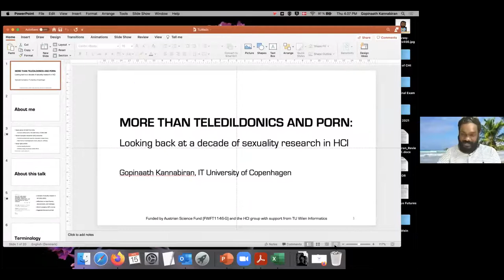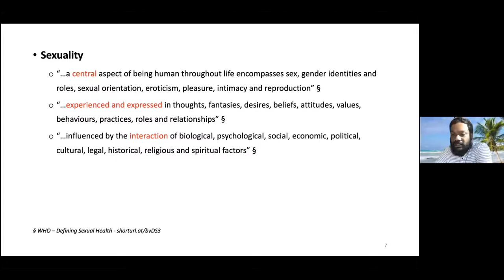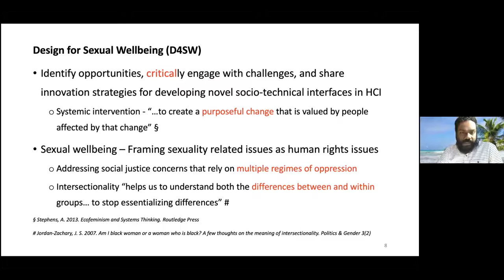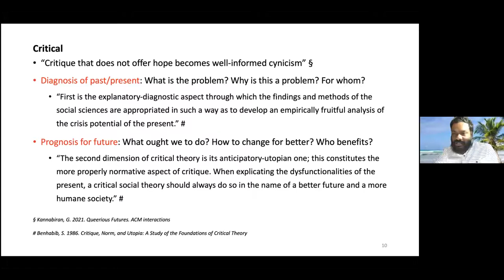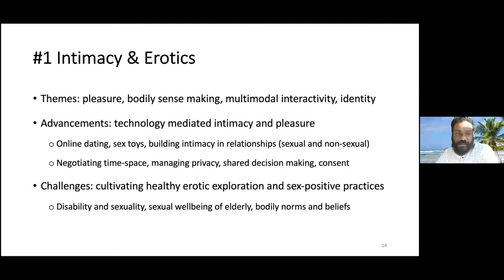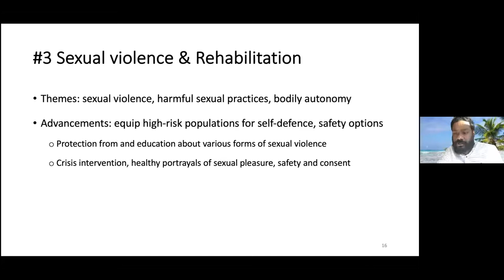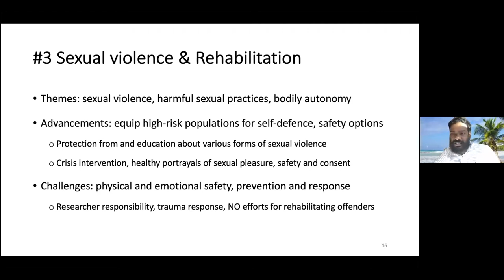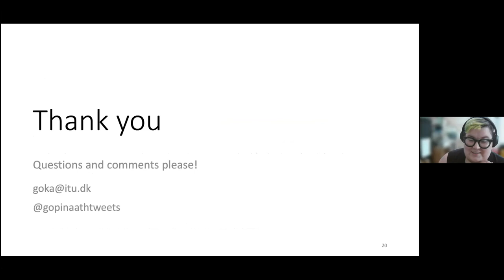Gopinaath Kannabiran (ITU Copenhagen) -- Looking back at a decade of sexuality research in HCI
Full title: More Than Teledildonics and Porn: Looking back at a decade of sexuality research in HCI

Talk held on April 15th as part of the Public Lecture Series 'Critical Perspectives on Technology' organised within the project 'Exceptional Norms: Marginalised Bodies in Interaction Design' and the HCI Group of TU Wien.

Abstract: When I introduce myself as a human sexuality researcher in the field of Human Computer Interaction (HCI), I often get asked ‘Is your research on teledildonics or porn?’  The increasing rise in high-tech designer sex toys and staggering billions of revenue generated by porn industry are good reasons for explaining why teledildonics and porn have taken center stage in public perception of sex and technology. In 2011, my co-authors and I published a research paper analyzing 70 existing works on how HCI talks about sexuality exploring discursive strategies, blind spots, and opportunities for future research. In this talk, I will present a retrospective personal reflection on how sexuality related work has progressed in HCI based on research published in the past decade (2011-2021). I will highlight major themes, draw attention to recent advancements, and discuss some of the current challenges faced by HCI researchers interested in studying design for sexual wellbeing (D4SW)· I will draw upon my personal experiences as a queer person of color, sexual rights activist, sexuality educator, and feminist researcher in HCI with the goal of dialoging with the audience by inviting questions and opinions.

Speaker Bio: Gopinaath Kannabiran is a design educator, HCI researcher, and sexual rights activist currently working as a postdoc at Computer Science Department, IT University of Copenhagen, Denmark. Details about his work can be found